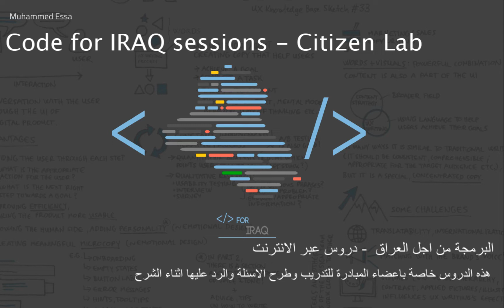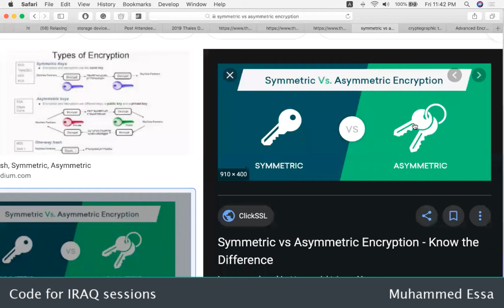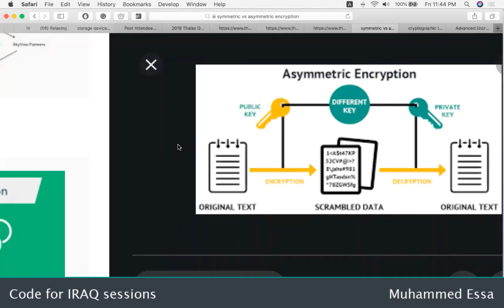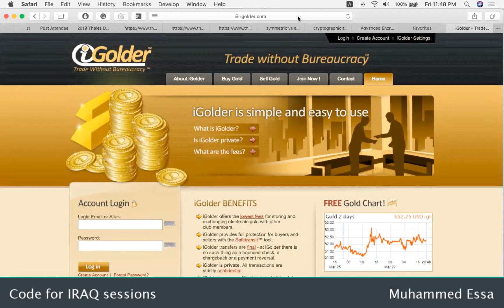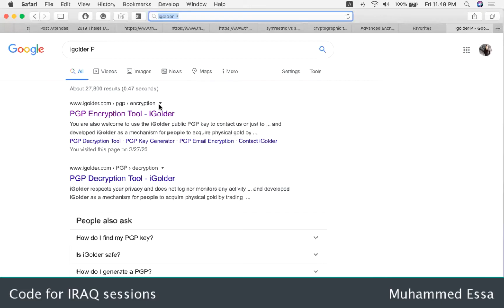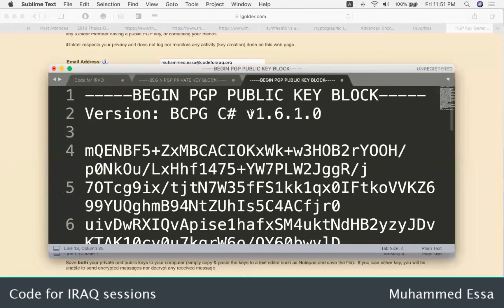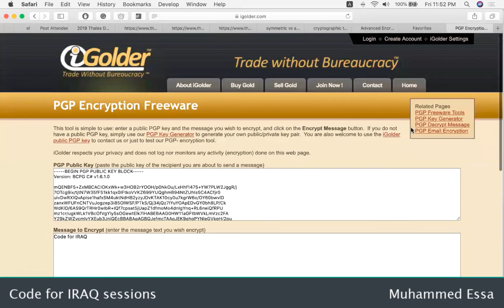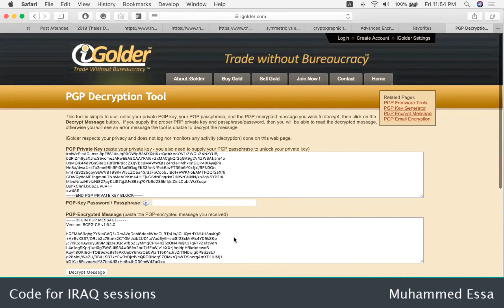17 asymmetric cryptography algorithms خوارزميات التشفير غير المتناظر